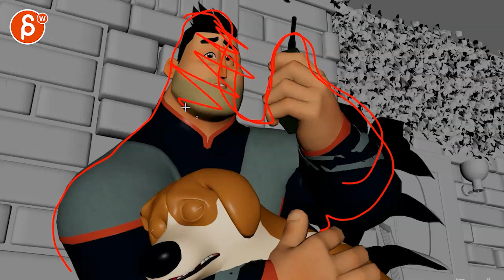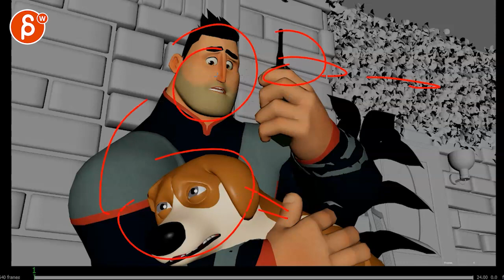Animation Workshop Feedback - Victor Perez #21 (2020)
You're watching a feedback session for the Spungella Animation Workshop. Topics that are covered: lipsync, body mechanics, acting, creature animation, maya animation.